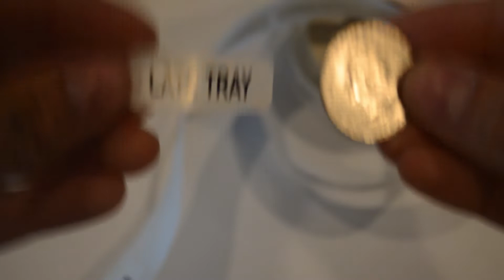Late Tray Stickers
Product Description:

Healthcare/Dietary Labels
500 Labels
0.5 x 1.5″ Rectangle Shape
Semi-Gloss Paper
Permanent Adhesive
Eco-Friendly Print